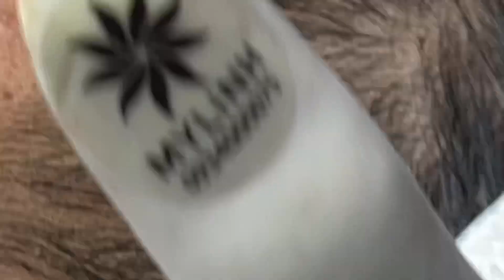Effective skin care and acne treatment #248 P2 (Linh My Dang)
Note: Youtube will deduct 30% when giving gifts on youtube.

  + (Làm việc mỗi ngày từ 9:00-19:00)